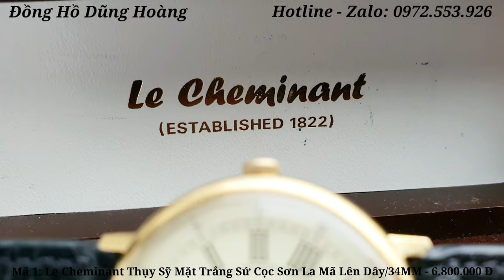[11/3/2022] Lô 6 Chiếc Đồng Hồ Cơ Cổ Thụy Sỹ Chất Lượng Và Đẳng Cấp & Giá Hợp Lý - 0972.553.926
— Đồng hồ Cổ Dũng Hoàng - rất hân hạnh được tư vấn và giao lưu với tất cả các nhà sưu tầm đồng hồ cổ chính hãng Thụy sỹ trong và ngoài nước.

Tài Khoản:
Chủ TK: Nguyễn Văn Tiến
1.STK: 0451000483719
-Chi nhánh: Vietcombank Chi nhánh Thành Công Hà Nội.